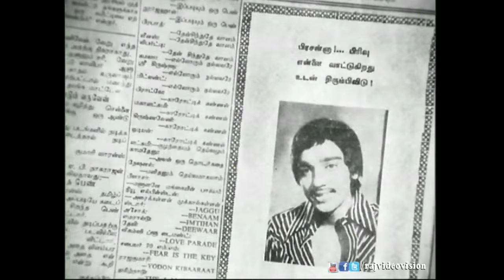Apoorva Raagangal Full Movie Part 12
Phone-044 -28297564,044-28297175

Apoorva Raagangal (English: Rare Melodies) is a 1975 Tamil film directed by K. Balachander. This film was controversial upon release as it examines relationships between people with wide age gaps, which challenged Indian social mores. The film won three National Film Awards (India) and three Filmfare Awards South. After the huge success the film was remade in to Hindi as Ek Nai Paheli with Kamal Haasan and Hema Malini in the main lead. This film marked the debut of Rajinikanth.